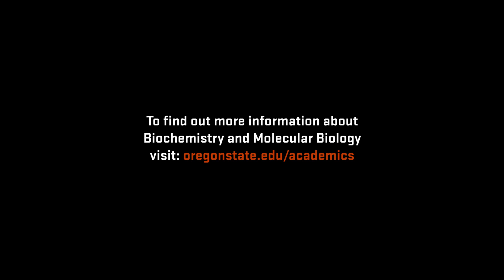Meet a Science Major: Daniel Trinh, Biochemistry and Molecular Biology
Don't take our word for it, get a personal account from one of our students about why science is better at Oregon State. Hear what Daniel has to say about how his Biochemistry and Molecular Biology major will prepare him to serve others as a physician.